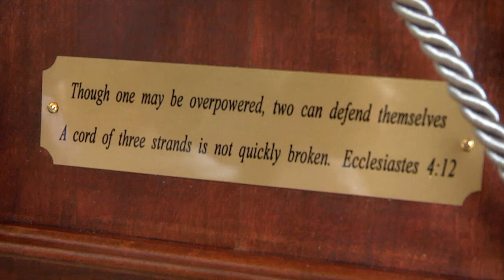David Kathryn Love song Jonetta B Productions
Gorgeous wedding to celebrate the union of David & Katy June 2013.